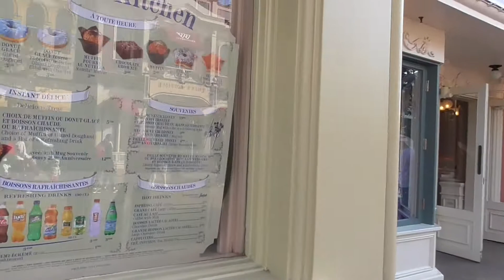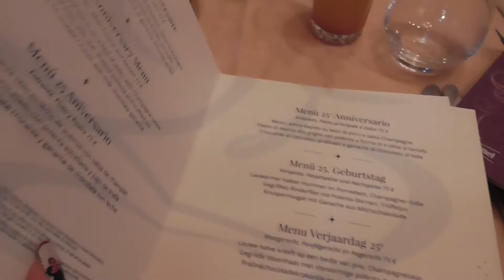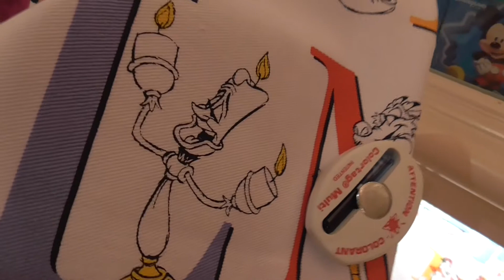Disneyland Paris 25th Anniversary | Day Four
Day Four of our trip, featuring Princess dining at Auberge de Cendrillion, Blue Popcorn, meeting Pluto and Goofy and riding Star Tours for the first time!